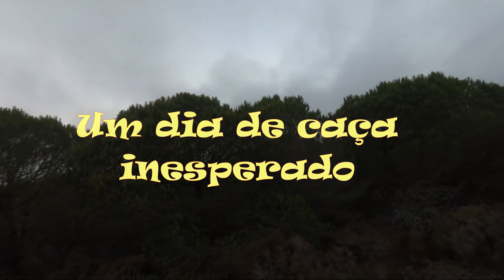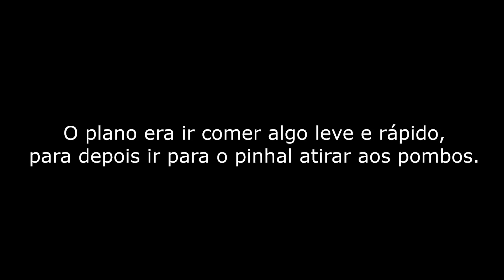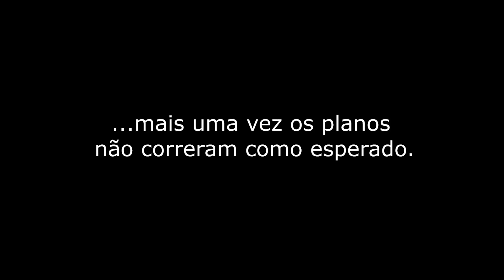Mais um dia de caça aos pombos. Uma caçada ao pombo que resultou num almoço convívio inesperado.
Foi u8m dia de caça diferente. Bom !!! Diferente porque não estava á espera que o desenrolar do dia de caça termina-se em convívio.
Foi somente meio dia de caça aos pombos. A outra metade do dia tem de ver o vídeo, mas adianto, foi daquelas coisas que há de bom na vida, amigos e alegria.

Um abraço a todos os caçadores e que tenham tido um excelente fim-de semana de caça.

Visite, registe-se e participe na nossa comunidade